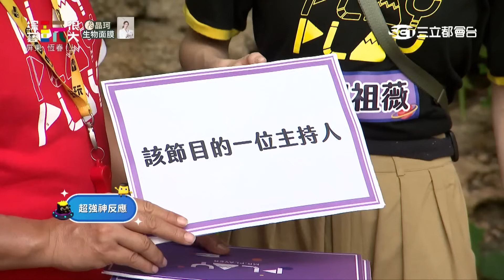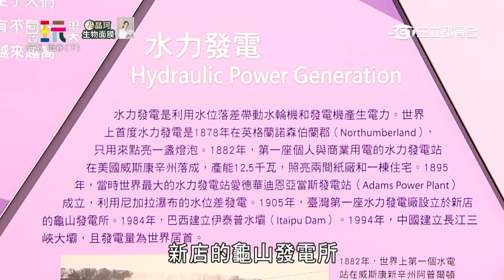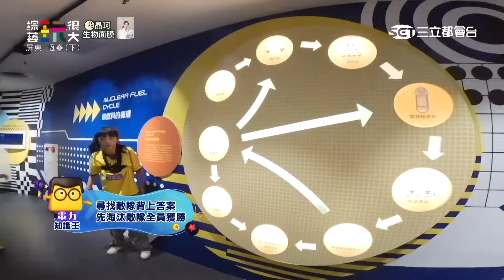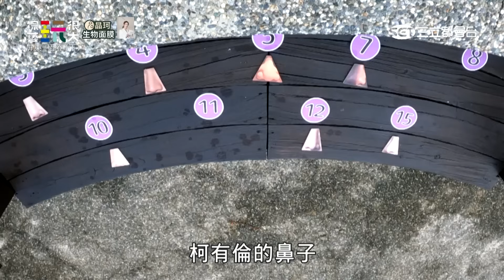祖薇變身女戰將 連愛玩客好姐妹木木 林葦妮都不放過 辣個外表無害的狠女人戰況實錄～｜綜藝玩很大 精華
永遠的小隊長：小鬼黃鴻升
關主：吳宗憲
黃隊：小鐘 KID 謝承偉 木星 木木
黑隊：坤達 唐振剛 風田 陳慧恬 胡祖薇